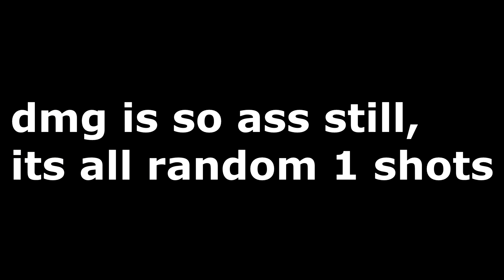INSANE MINECRAFT GOD KILLS!!! KDDP/EDDY/KAMY FULL MONOS!!! | DemonicPvP #23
Cosmicpvp, DemonicPvP, Minecraft